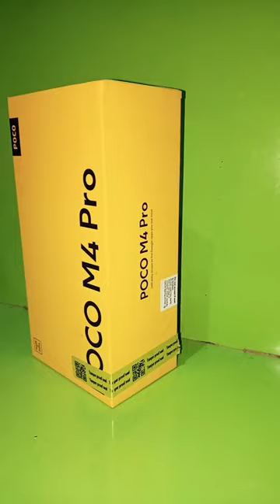My new phone 😘 | poco m4 pro | Unboxing | shorts | ankush | trending